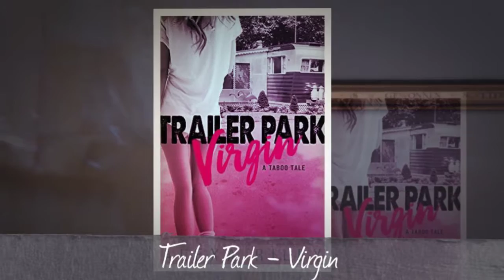The Erotic Stories Hub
Get your Kink NOW!!